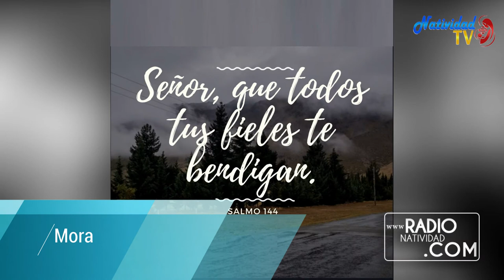SALMO DEL DÍA Martes, (24/08/2021) P. Pedro Mora